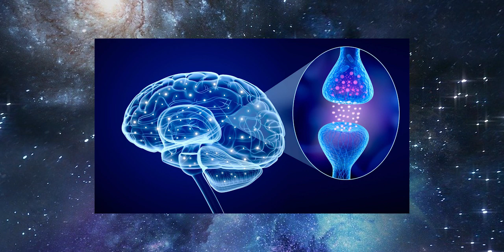Wszechświat jest świadomy? Teoria panpsychizmu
Od setek  lat człowiek i nauka zmniejszają różnice pomiędzy ludźmi a wszechświatem. Od dawnej przeszłości do lat obecnych poznajemy, że zasady fizyczne manifestujące się w naszych ciałach oraz na ziemi również istnieją i funkcjonują na podobnych lub nawet takich samych zasadach w całym wszechświecie. Począwszy od czasów starożytnych, gdzie według Talesa wszystko na świecie jest „pełne bogów”. Platon pisał, że wszystkie obiekty uczestniczą w formie egzystencji i muszą mieć psychiczny aspekt umysłu oraz duszy. Opowiadał się również za ideą światowej duszy lub tak zwanej anima mundi. We współczesnych latach naukowcami głoszącymi doktrynę i teorię panpsychizmu są między innymi Gregory Matloff, Roger Penrose, Bernard Haisch, David Chalmers czy Christof Koch. Czy teoria panpsychizmu jest słuszna? Czy w niedalekiej przyszłości naukowcy będą w stanie udowodnić dotychczasowe założenia w kwestii świadomości wszechświata? Na obecną chwilę naukowcy snują liczne domysły oraz założenia jednakże w przyszłości przy większym zaangażowaniu świata nauki, kwestią chwil będzie udowodnienie prawidłowości założeń teorii panpsychizmu i świadomego wszechświata.